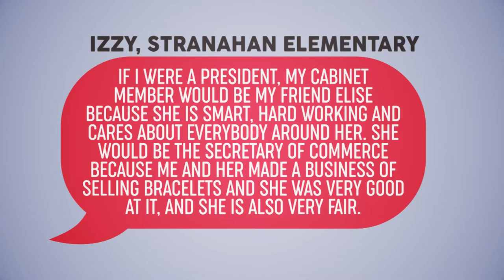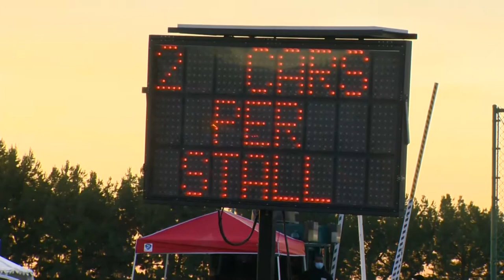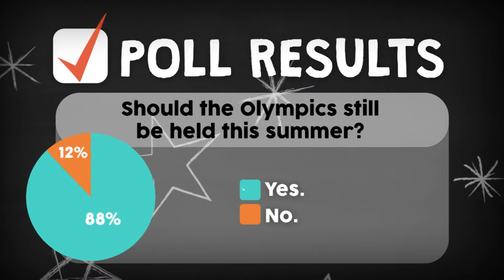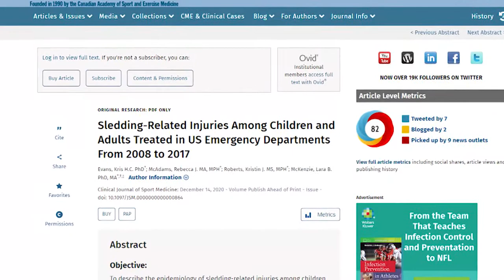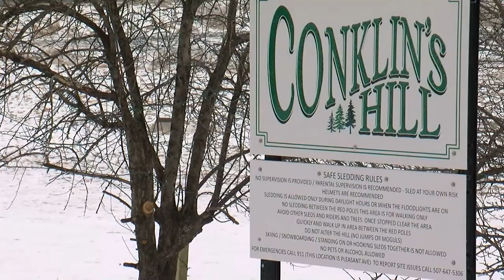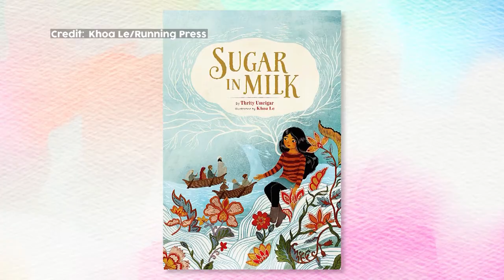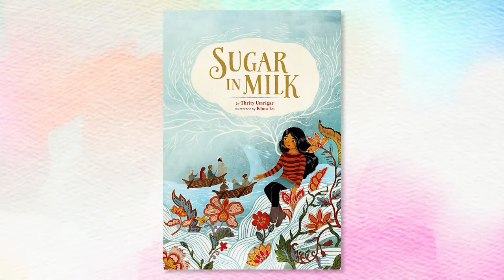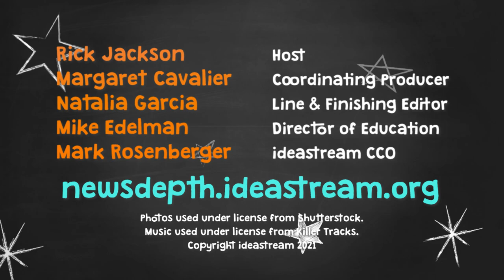Jan. 21, 2021 | NewsDepth Season 51, Episode 15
In this week's episode, we learn about the historic second impeachment of President Donald Trump and hear you would choose to be in your presidential cabinet.

Vaccine distribution is moving forward and companies are taking note. Dollar General offers a bonus to workers who get the vaccine and a Nevada tech company invents a way to use people's vaccine status to let them into large gatherings again.

Plus, let it snow! Margaret has the scoop on what causes lake effect snow in this week's Spot on Science. We've got tips to stay safe while sledding and learn about the dangers of avalanches.

Finally, meet a children's author who uses her own immigration story as inspiration for her new book in this week's Sketchbook. We want to know about your own favorite books, too!